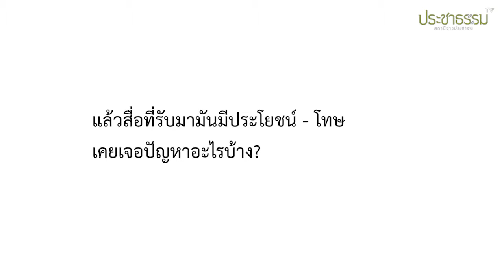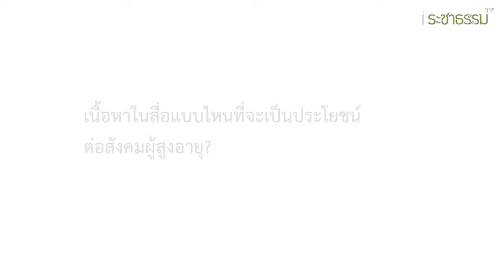เสียงผู้สูงอายุกับการรู้เท่าทันสื่อ (อ.เมือง เชียงใหม่)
เสียงเป็นภาษาถิ่น (คำเมือง) กด CC เพื่อเปิดคำบรรยายภาษาไทยกลาง

เมื่อเดือนพฤศจิกายน ปี 2560 มูลนิธิสื่อประชาธรรม โดยการสนับสนุนจากกองทุนพัฒนาสื่อปลอดภัยและสร้างสรรค์ ได้จัดสนทนากลุ่มย่อยในประเด็นผู้สูงวัยในเขตอำเภอเมือง จังหวัดเชียงใหม่ คลิปวิดีโอนี้ได้สัมภาษณ์ผู้เข้าร่วมจำนวนหนึ่งในประเด็นที่เกี่ยวข้องกับประเด็นสื่อสารกับผู้สูงวัย เพื่อทำความเข้าใจการรู้ทันเท่าทันสื่อ ก่อนจะนำไปสู่การจัดทำแผนงานในลำดับต่อไป

ส่วนผู้สูงอายุและผู้เกี่ยวข้องกับประเด็นผู้สูงอายุมีมุมมองต่อการเปิดรับสื่อ ปัญหา และข้อเสนอแนะต่อการผลิตสื่อเพื่อผู้สูงอายุภายในโครงการฯในอนาคตอย่างไร รับชมกันได้ครับ